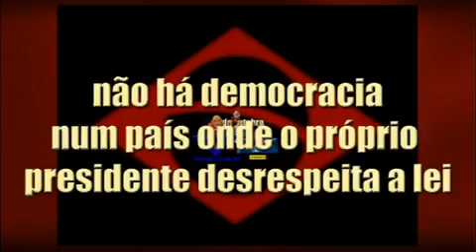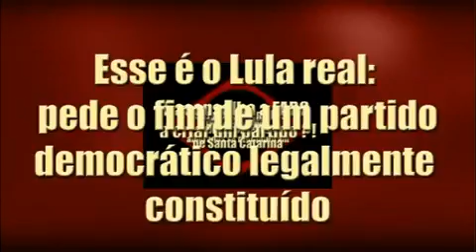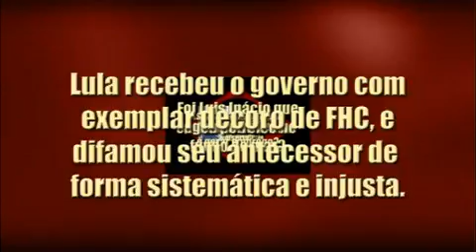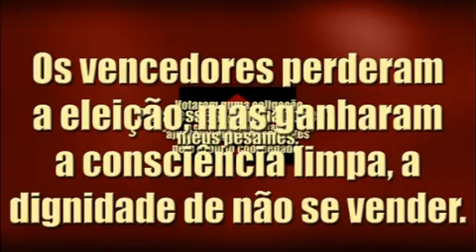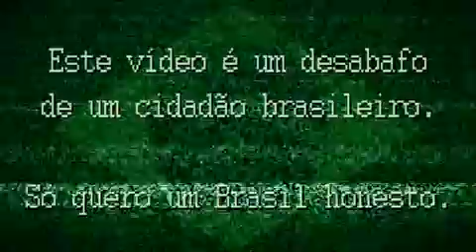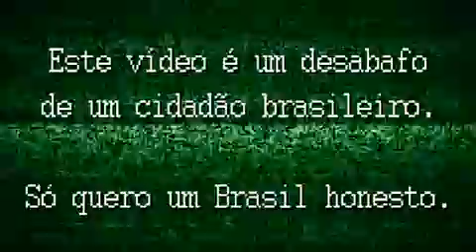A Era da Mediocridade e da Corrupção do governo Lula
60% dos brasileiros não tem culpa do PT continuar usando o dinheiro dos brasileiros para manter a pilantragem política de férias, impune e gozando a vida numa boa.

Contas?

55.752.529 votos equivalem a 41% dos 135 milhões de eleitores do Brasil.

A PELEGOCRACIA venceu, mas sem o aval da maioria dos brasileiros.